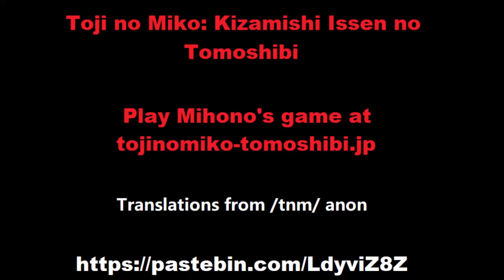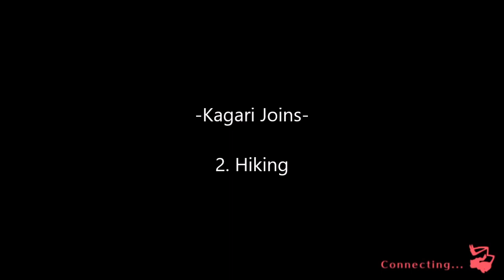Toji no Miko Hiiragi Kagari Toji Episode